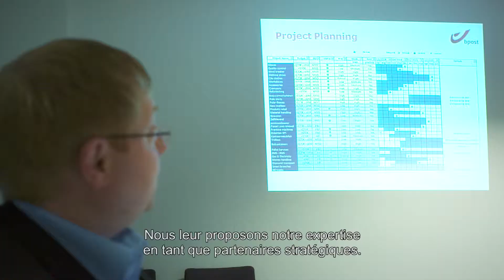Bart - Senior Lead Buyer chez bpost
« Ces uniformes fluorescents de nos facteurs ? Ils ont été sélectionnés par notre équipe d’achat. C’est d’ailleurs le cas pour tout le matériel postal. Ces dernières années, nous avons littéralement rhabillé notre entreprise. » Ensemble, amenons bpost à sa nouvelle destination.
Surfez sans plus attendre sur bpost.be/jobs